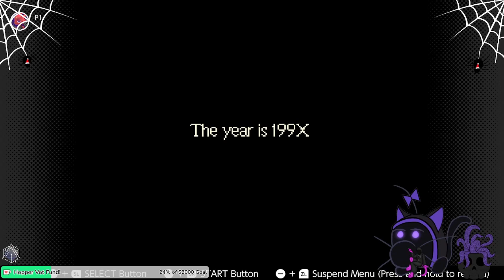Earthbound: I want my Mother...2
7:30 to skip the intro music

Earthbound! another game of my youth I love dearly and enjoy...and haven't played in a long time so rusty as heck...huh sounds familiar to Kingdom Hearts. Anyway I finally got a thing to capture my switch and now I am playing this game, hopefully you guys enjoy the long form content again...sorry it's just my video editor doesn't like doing long vids, it's clear it was made with tiktoks and shorts in mind, not full blown editing, and editors that do that...cost a lot and I am currently trying to raise money for my cat Hopper who needs surgery by the way!

Oh! before I forget, if you want a more in depth coverage of Earthbound...because who doesn't wanna may I recommend @chugga he has made a wonderful play though of this game not once but twice, and oh man it has helped me in some spots. Same with the wonderful guide book...that somehow is still available threw Nintendo!

earthbound, mother 2, ness, paula, jeff, poo, eagleland, nintendo, gaming, video game,